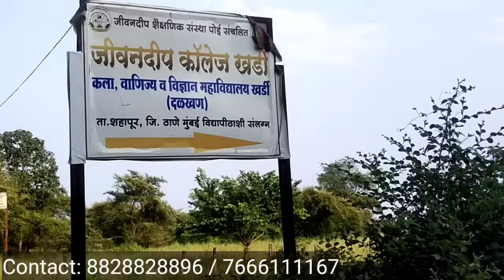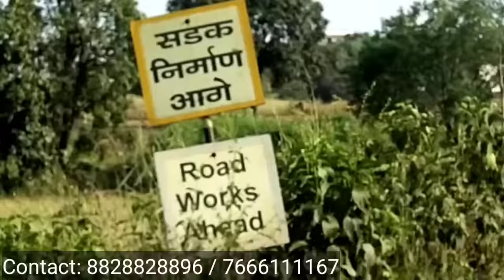Mumbai Ke Nazdeek Sasta PLOT|60,000/ Guntha| Near Local Station| Residential,Commercial,Banglow Plot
मुंबई के नज़दीक सस्ता प्लॉट| 60,000/ Guntha| Near Local Station| Residential,Commercial,Banglow Plot

60K to 5 Lacs/Guntha

For Any Property Sale or Buy Promotion from Our YouTube Channel Please Contact